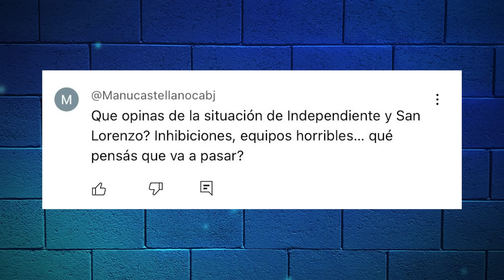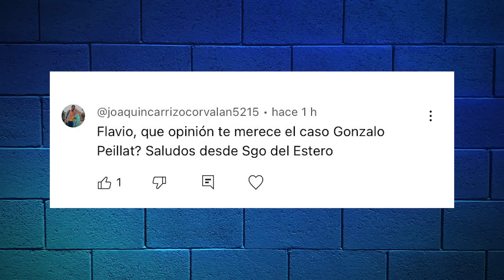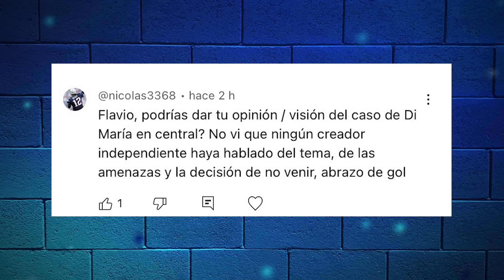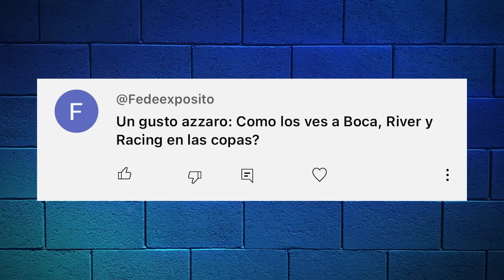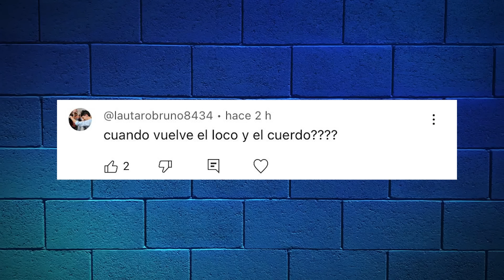AZZARO SINCERO (EL LOCO Y EL CUERDO / BOCA / RIVER / RACING / INDEPENDIENTE / SAN LORENZO / PEILLAT)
¿Todavía no te hiciste miembro de AZZ? ¡Hacelo acá!

Ya jugamos partidos de fútbol con los primeros que se sumaron y llevamos adelante sorteos de camisetas y entradas para ir a ver a Boca, Racing y muchos clubes más. Además, podés formar parte de los canales exclusivos de la comunidad de AZZ, donde compartimos videos, contenidos y sorpresitas pensadas para la Bandurria.

¡Es muy fácil! Sólo tenés que apretar en el botón “unirse” al lado del botón de suscripción y seguir los pasos para sacar tu membresía. Y si no, también podés clickear en el link que te compartimos debajo: